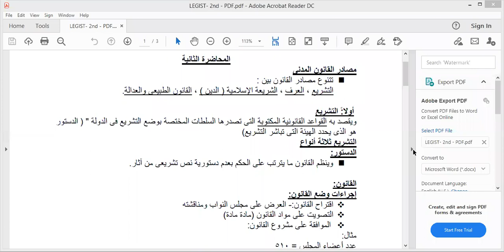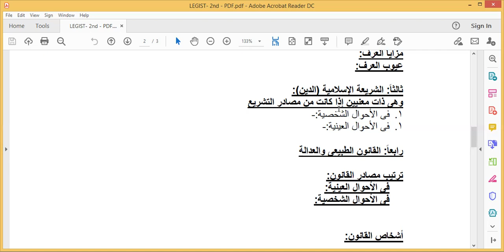Qanon 2 PART 1